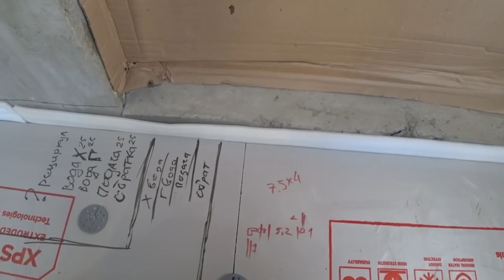VLOG Никогда так не делайте. Пайка полипропиленовой трассы в баню. Алюминиевый слой. Отопление #1.6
✔ Платформа Сериал по строительству огромной избушки своими руками продолжается).
Привет друже! В прошлой серии, мы утеплили пол экструзией, теперь пора начинать тянуть трубы радиаторной сети и теплых полов.
Ниже ссылка на папку по отоплению, в ней буду выкладывать все идеи, мысли, планировки решений, и ваши советы